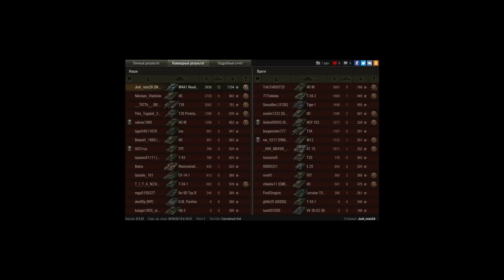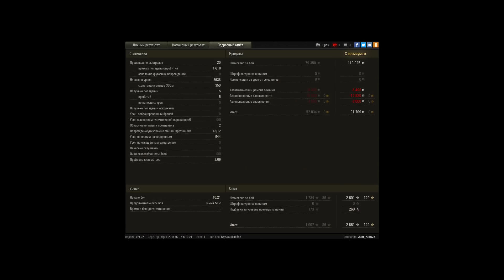Вот это бой!